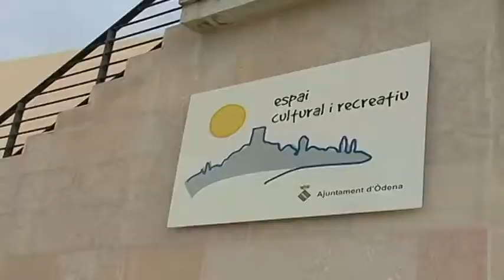Nou servei de comuniciació municipal a Òdena